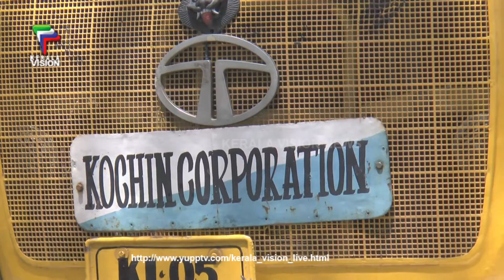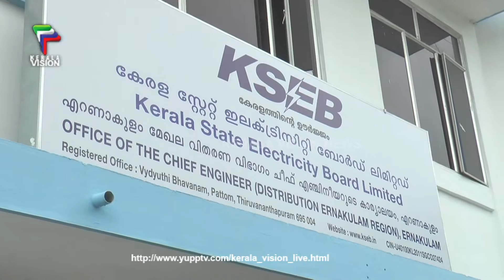കേരളാ വിഷന്‍ മെട്രോ ന്യൂസ്‌ | KERALA VISION METRO NEWS 11-07-2016